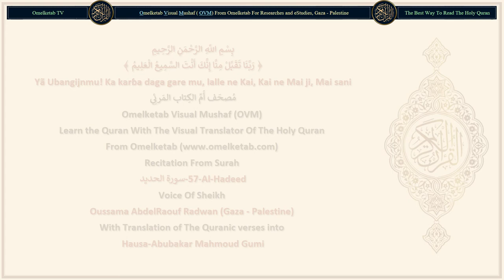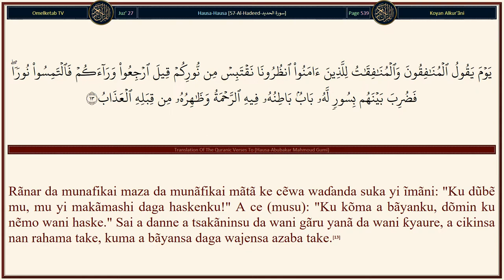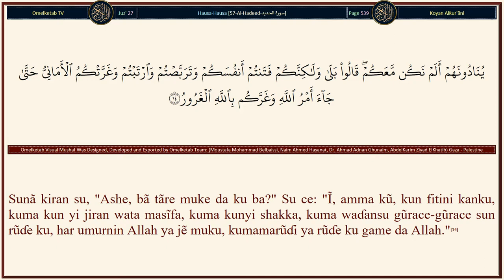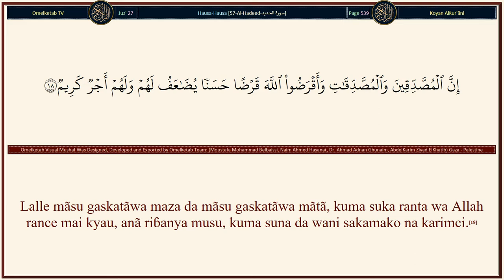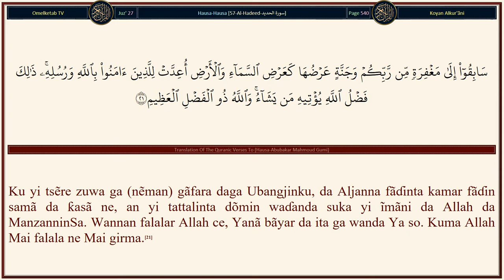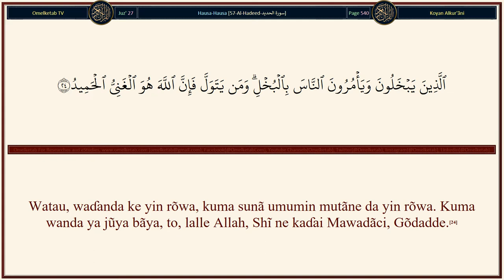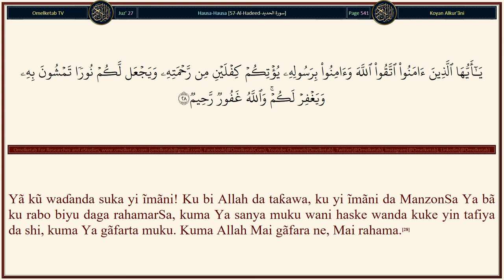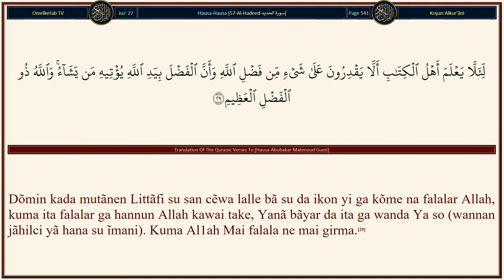57 Al Hadeed سورة الحديد Hausa Abubakar Mahmoud Gumi Radwan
57-Al-Hadeed-سورة الحديد-Hausa-Abubakar Mahmoud Gumi-Radwan... [Shĩ ne da mulkin sammai da ƙasa: Yanã rãyarwa kuma Yanã kashẽwa, kuma Shĩ Mai ikon yi ne a kan kõme.(2)Shĩ ne Na farko, Na ƙarshe, Bayyananne, Bõyayye, kuma Shĩ Masani ne ga dukkan kõme.(3)Shĩ ne wanda Ya halitta sammai da ƙasa a cikin wasu kwãnuka shida, sa'an nan Ya daidaitu a kan Al'arshi, Yanã sanin abin da ke shiga cikin ƙasa da abin da ke fita daga gare ta, da abin da ke sauka daga sama da abin da ke hawa cikinta, kuma Shĩ yanã tareda ku duk inda kuka kasance. Kuma Allah Mai gani ne ga abin da kuke aikatãwa.(4)Shĩ ne da mulkin sammai da ƙasa, kuma zuwa gare Shĩ (Allah) kawai ake mayar da al'amura.(5)Yanã shigar da dare a cikin yini, kuma Yanã shigar da yini a cikin dare, kuma Shi Masani ne ga abin da yake a cikin ƙirãza.(6)]

Surah Name: 57-Al-Hadeed-سورة الحديد
Language: Arabic & Hausa - Hausa
Translator